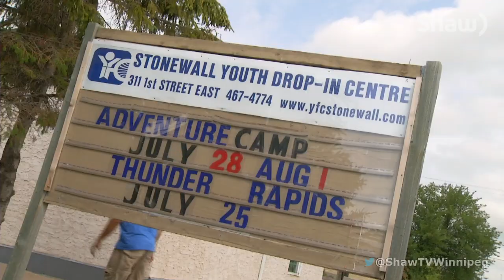Stonewall Mobile Youth Centre Making a Difference!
The Stonewall Youth Drop-In Centre is taking their work on the road!